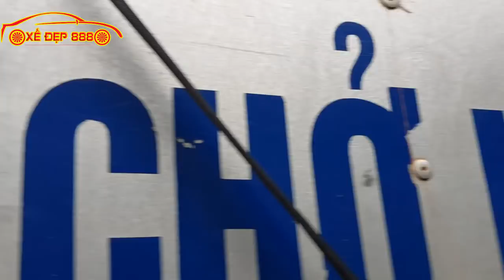Mua Ô Tô Tải Cũ Chất Lượng : Tổng hợp Báo Giá Loạt Ô Tô Tải Cũ Các Đời và Tải - Đạt Xe Tải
Mua Bán Ô Tô Tải Cũ Chất Lượng : TỔNG HỢP XE TẢI MỚI VỀ - Đạt Xe Tải
Tư Vấn MIỄN PHÍ ĐẠT XE TẢI : 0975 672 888
Lộ Diện Các Dòng Toyota Dưới 200 Triệu Cũ Chất Lượng - XẾ ĐẸP 888
XEM THÊM CÁC MẪU XE TẠI SALON:
1.Mua Ô Tô Gía Rẻ: Phân Khúc 400 Triệu Mua Xe Thể Thao Nào Rẻ Và Chất XẾ ĐẸP 888
XEM THÊM DANH SÁCH PHÁT: